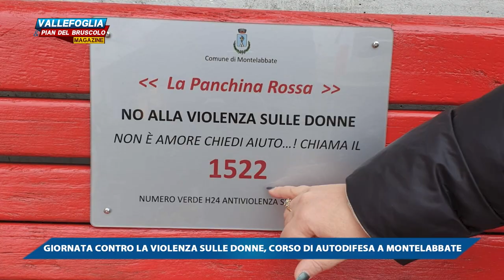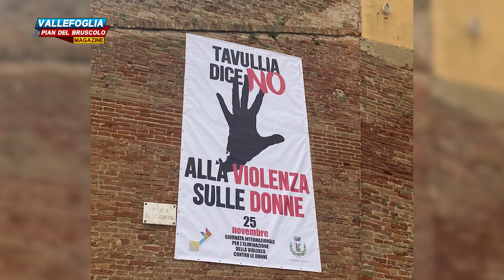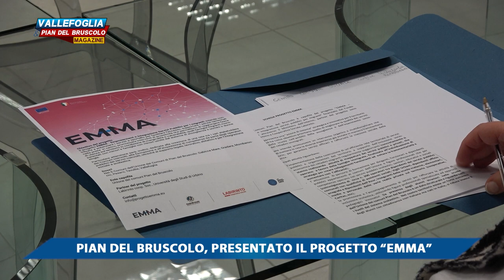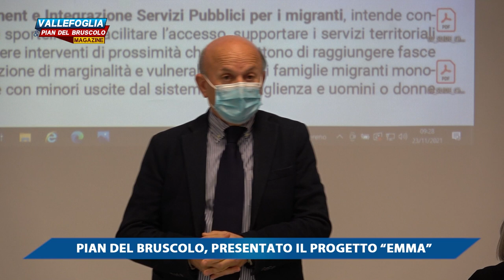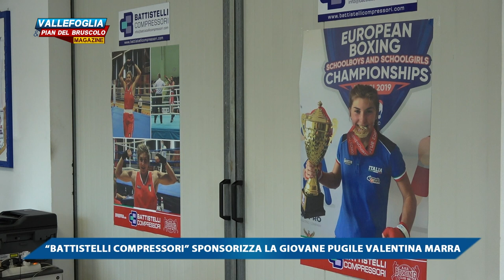VALLEFOGLIA & PIAN DEL BRUSCOLO MAGAZINE - 26 NOVEMBRE 2021